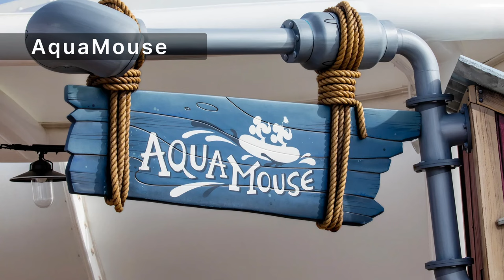New DISNEY CRUISE SHIP! DISNEY TREASURE - Coming in 2024!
DISNEY CRUISE LINE - Multilingual subtitles

Set sail with us on a breathtaking journey aboard the latest marvel of the seas - the DISNEY TREASURE, debuting in 2024! 🚢✨ Dive deep into the enchanting world of Disney’s newest cruise ship, where magic and adventure await around every corner. From exclusive sneak peeks of the awe-inspiring design inspired by beloved Disney, Pixar, Marvel, and Star Wars tales to a first look at groundbreaking dining experiences, luxurious accommodations, and unparalleled entertainment, this video is your all-access pass to everything the DISNEY TREASURE has to offer.

Discover what makes the DISNEY TREASURE a floating paradise for families, foodies, and Disney fans alike. Explore the ship’s innovative features, including the revolutionary rotational dining concept, the magical themed suites, and the adrenaline-pumping AquaMouse water coaster. Get ready to be mesmerized by the ship’s thematic grandeur, capturing the essence of Disney’s iconic parks and characters.

Whether you’re a seasoned cruiser or dreaming of your first voyage, join us as we unveil the wonders of the DISNEY TREASURE. Don’t miss out on this exclusive preview before she sets sail on her maiden voyage to the Caribbean.